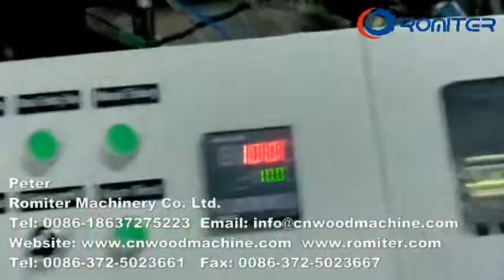Máquina de empacotamento de palitos de café de plástico para cliente da França